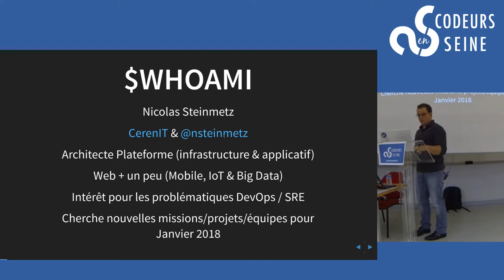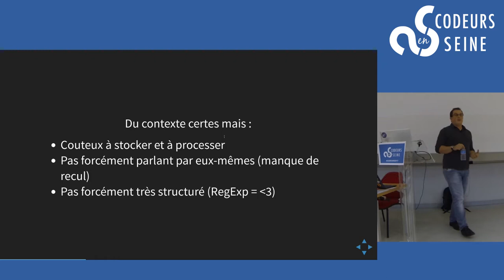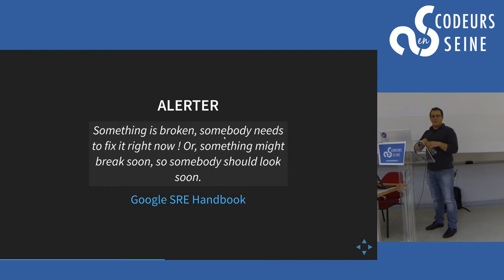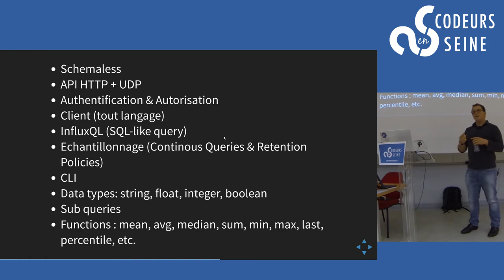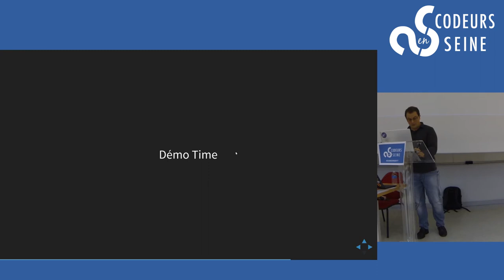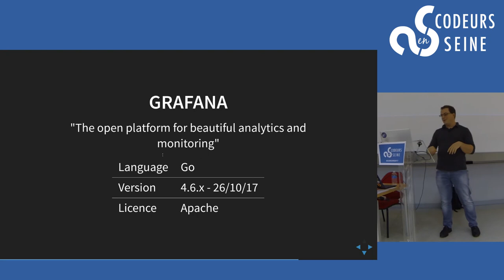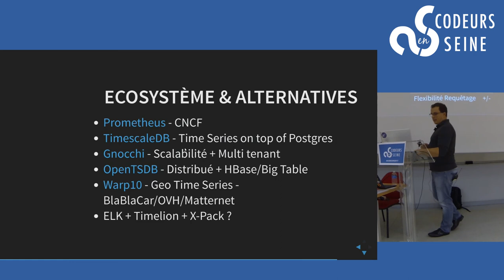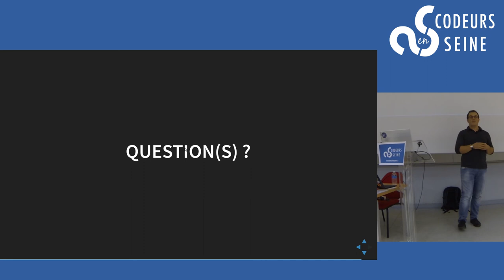TICK-Tac, il est l'heure de collecter et exploiter vos données temporelles